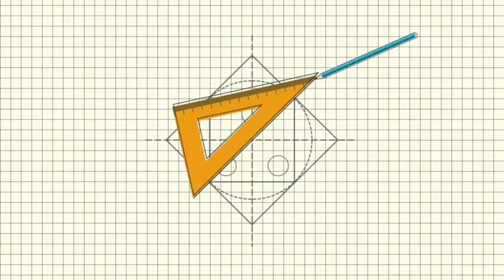Memorial Day || Acrylic Painting || TimeLapse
“Our flag does not fly because the wind moves it. It flies with the last breath of each soldier who died protecting it.”

Canvas: 18x24in.

Acrylic Paints Used:

Permanent Black

Titanium White

Permanent Red

Phthalocyanine Blue